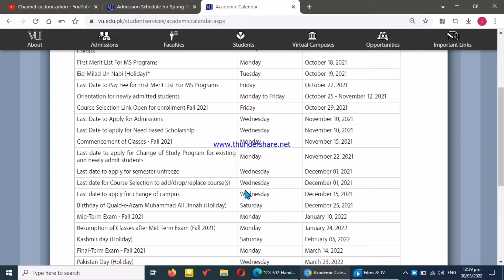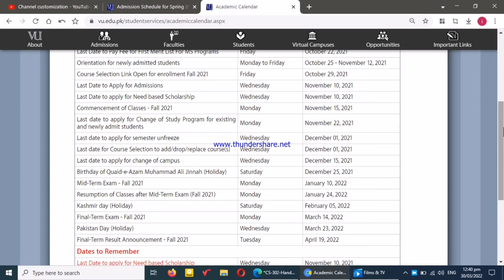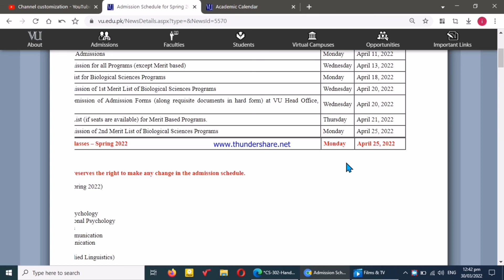Result Date 2022?..Course selection Date?.When Classes Start Again?.All information in one video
result date
when next smester start
course selection date

VU KNOWLEDGE